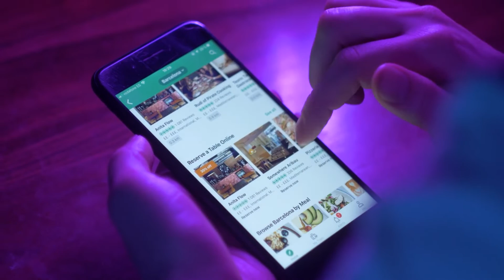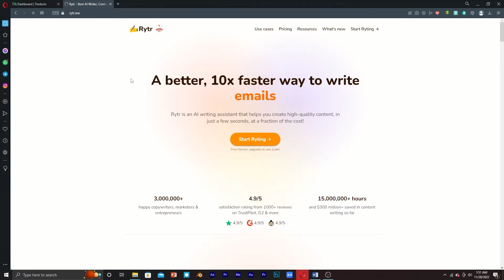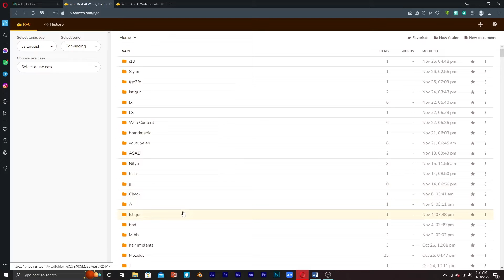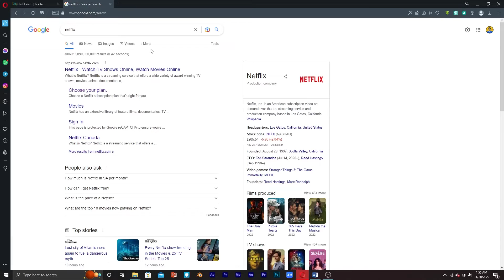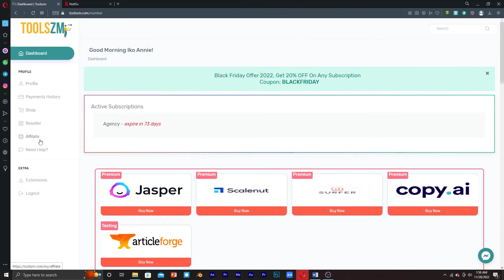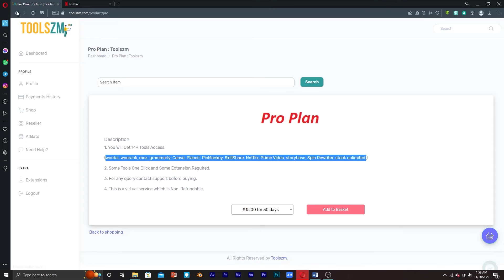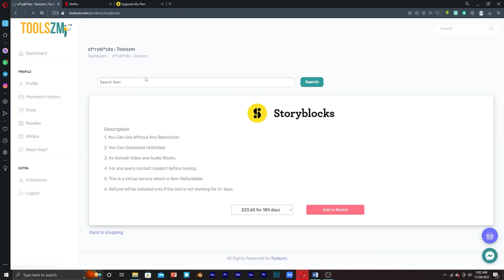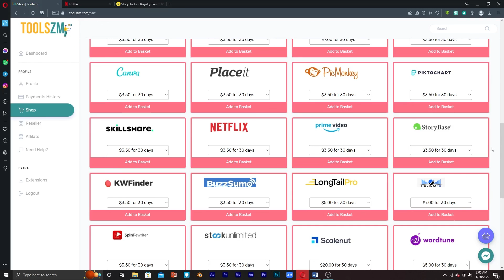How to get subscription packages for free | සේරම websites අඩුවෙන් ගමු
You Will Get 40+ Tools Access & testing tools.